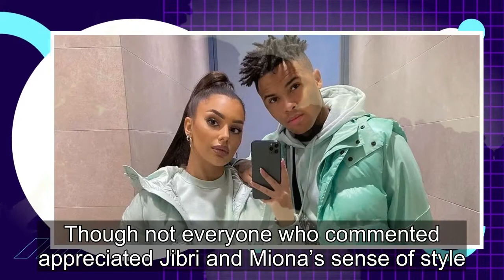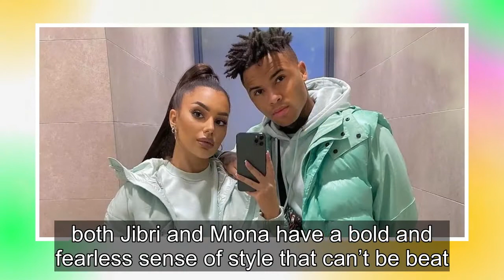90 Day Fiancé: Jibri & Miona Bell Battle Over Who Has The Better Style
Newcomers to the 90 Day Fiancé franchise Jibri and Miona Bell both have a well-defined personal style, but the couple recently took to Instagram to see who their followers thought had the better fashion sense. The 90 Day Fiancé season 9 couple divided fans before they even made their franchise debut...
90 day fiance,90 day fiance before the 90 days,
90 day fiance full episodes,90 day fiance the other way,90 day fiance single life,90 day fiance tell all